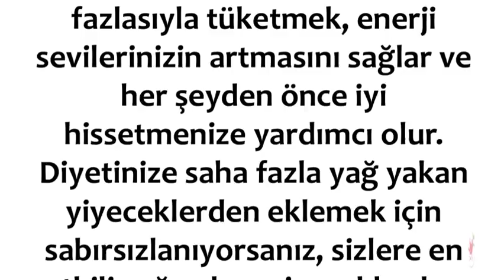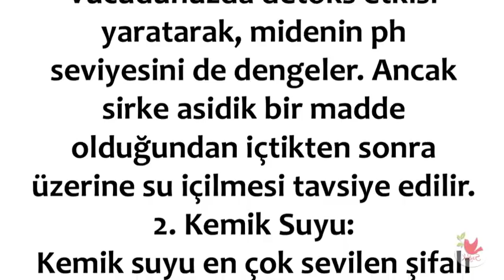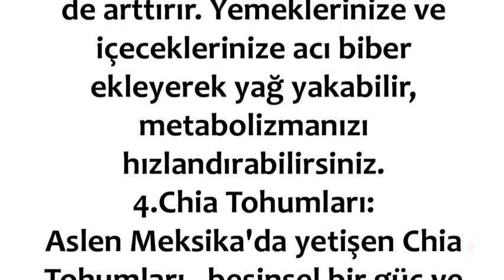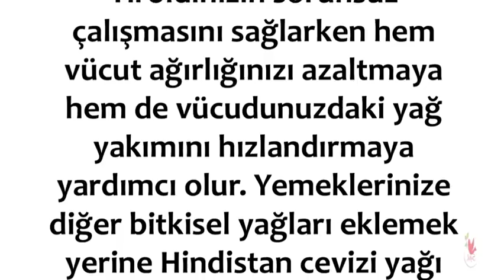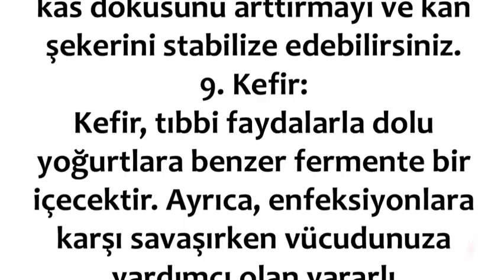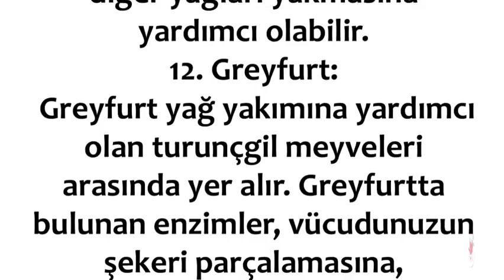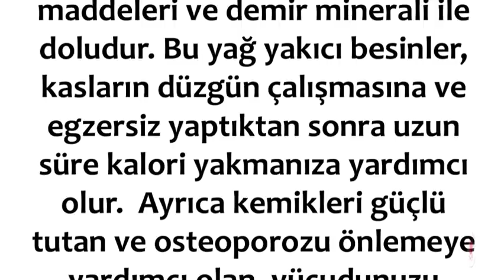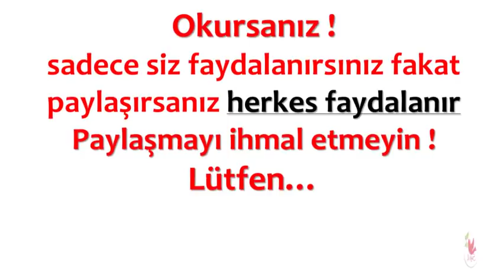En Etkili Yağ Yakan Yiyecekler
En Etkili Yağ Yakan Yiyecekler,en etkili yağ yakan içecek tarifleri,
yağ yakan meyveler,yağ yakan yiyecekler gürkan kubilay,yağ yakıcı içecekler fitness,yağ yakan besinler ender saraç,gece yağ yakan yiyecekler,spordan önce yağ yakıcı besinler,yağ yakan kürler,

💕 SAĞLIKLI YAŞAM;

💕 YAYIN İLKELERİMİZ;

💕 KAYNAKLAR;

☆Siteler
• line.do

💕 YASAL UYARI;